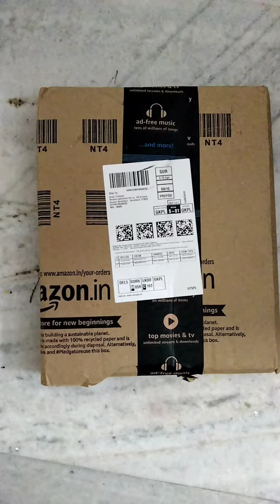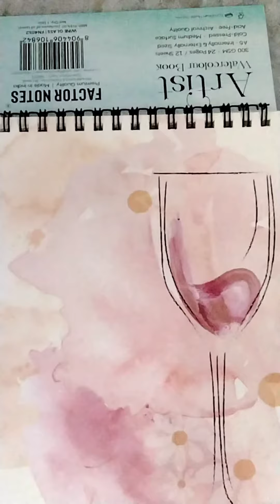unboxing soft pastel colour and colour book.....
hello guys...
give suggestions for my next video like what do you want in my next video.